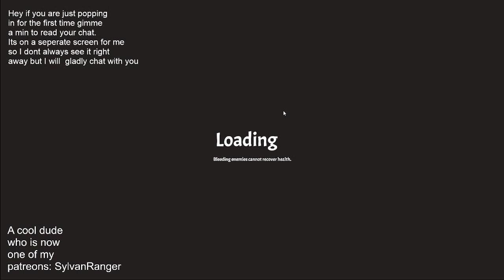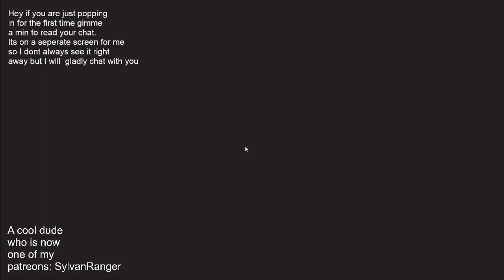Rogue Tower but I RAGE because 3 lanes is impossible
Hey glad you decided to take a look at my content! This is a VOD from my twitch channel. If you wanna watch me play games like this live feel free to check it out there. My twitch is